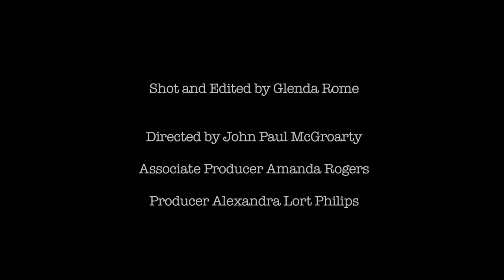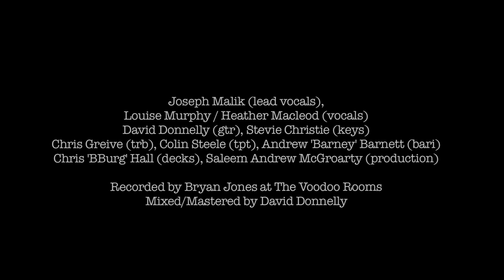Republic Of Persevere by Jo Malik, Out of the Ordinary and the Bevy Sisters. For Mary Moriarty.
A song for Mary Moriarty.  Legend of Leith.
Filmed at the Voodoo Rooms, Edinburgh.
Joseph Malik with "Out of the Ordinary" and the Bevy Sisters.
Filming edit Glenda Rome